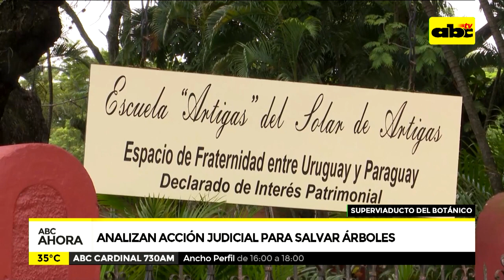Analizan acción judicial para salvar árboles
Ciudadanos que pretenden salvar árboles del Botánico analizan presentar una acción judicial esta semana. El objetivo es evitar que se talen unos 100 árboles para la construcción de un superviaducto.